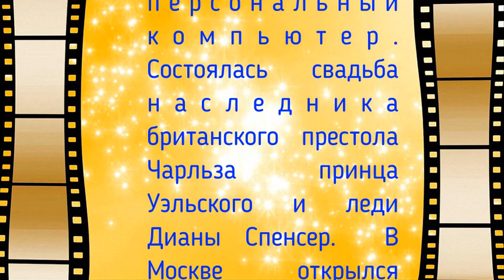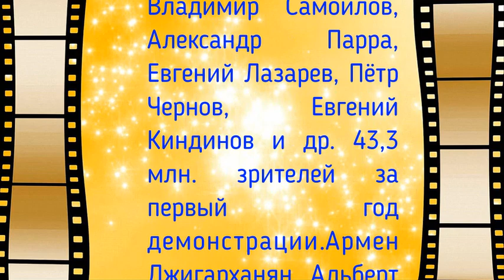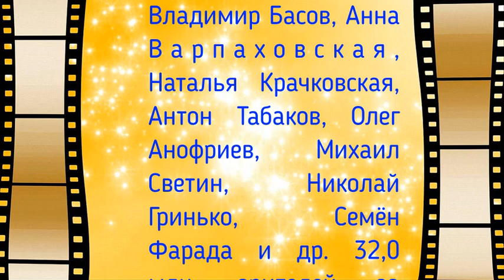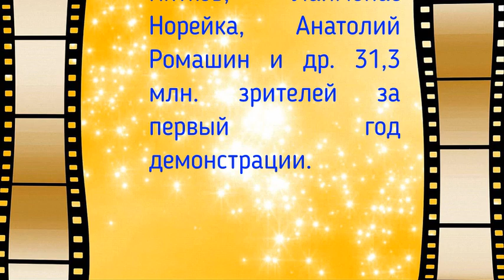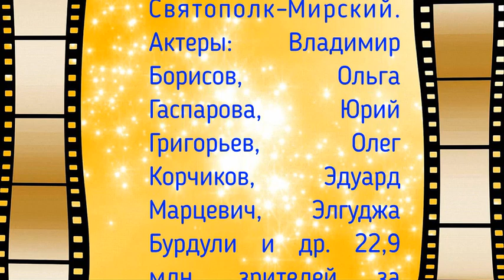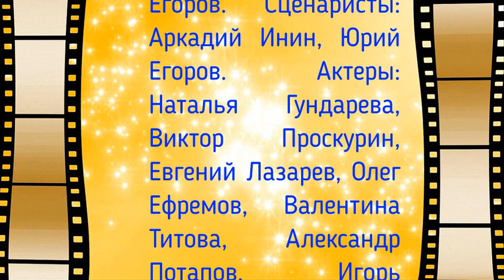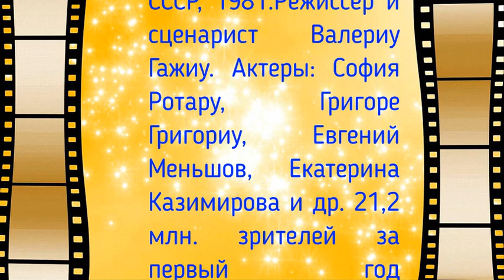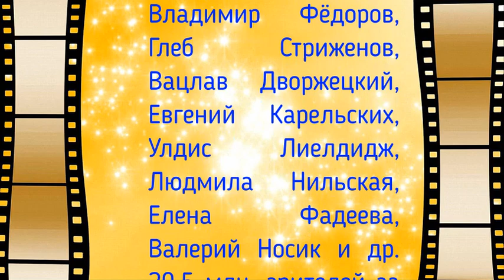Фильмы СССР. Вспомним всё. Часть 13. 1981 год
Фильмы СССР отрывки